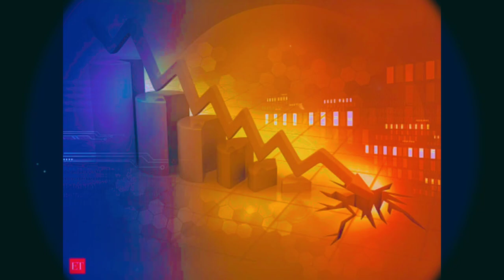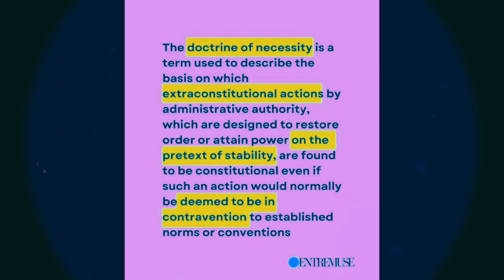The end of pakistan?!by Khushwant singh india pakistan india vs pakistan